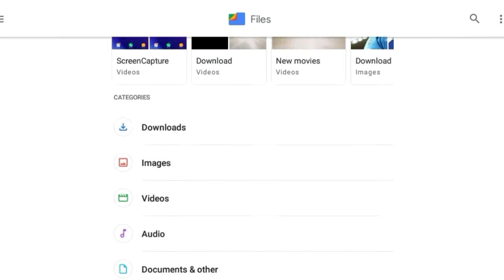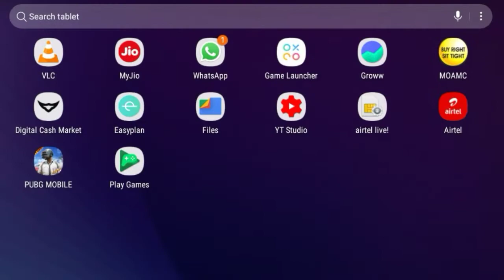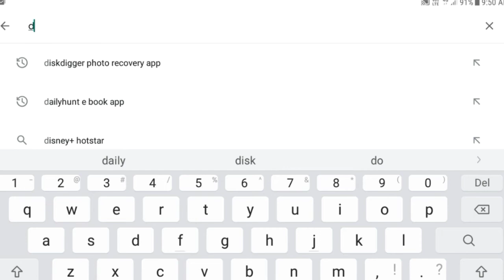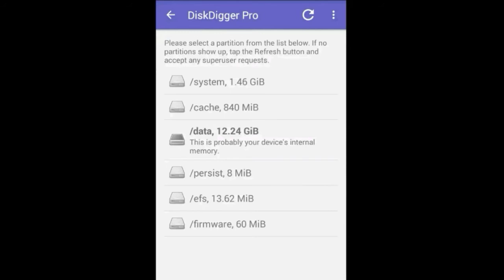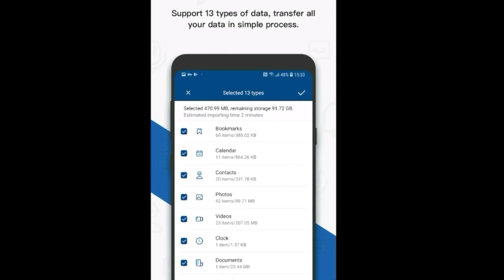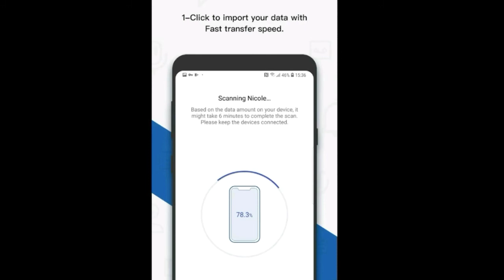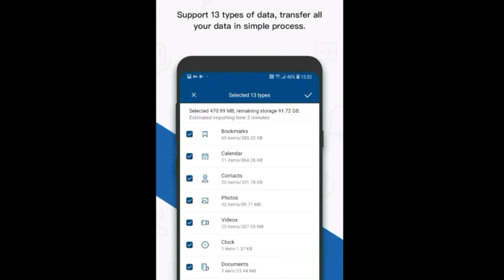Deleted file recovery software file recovery software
this video explanations given about the file recovery software modules.